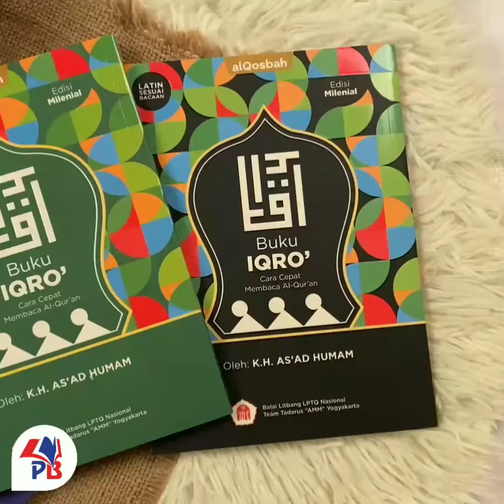Buku IQRO MILENIAL Disertai Latin Cara Cepat Membaca Alquran Full Color Warna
Spesifikasi Produk :
• Ukuran 14 x 20 cm
• Kertas HVS
• Full Colours
• 1 – 6 Jilid
• 194 Halaman
Dapatkan segera di PUSTAKA BARU PRESS